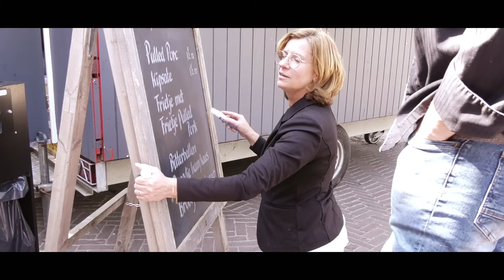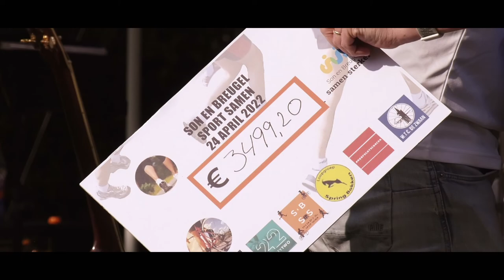After movie - Son en Breugel Sport Samen - 24 april 2022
Video by The Trumpet Factory | Pieter Melisse | Met speciale dank aan de CV de Krutjesrapers.